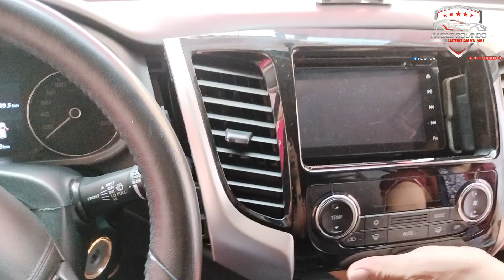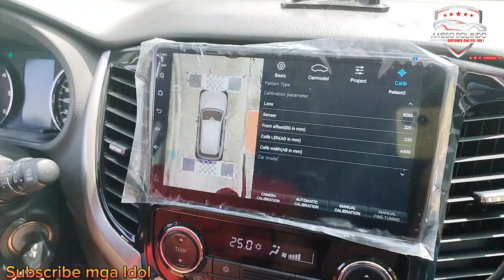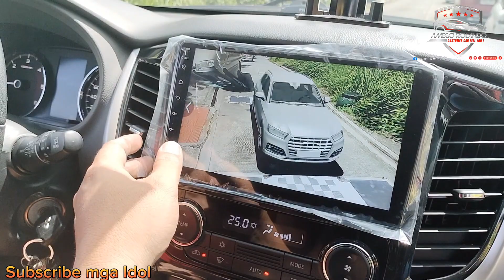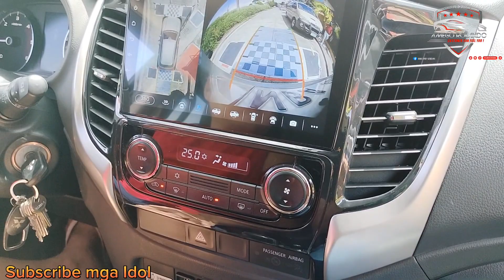Montero Sport Gen 3 Installed 360 Camera Bird Eye perfect way.